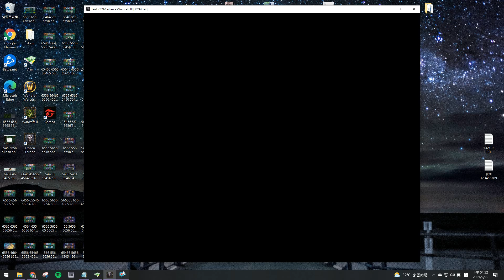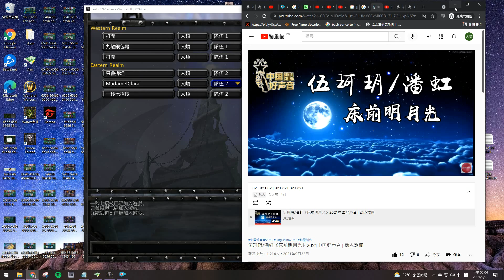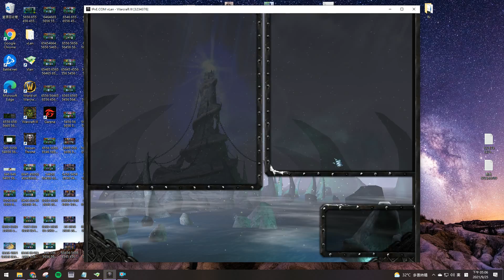* MadamelClara Beta LLXXXII 002021 0009 0025 0023 0044 00017 00008 ( Satu ) *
* AVI